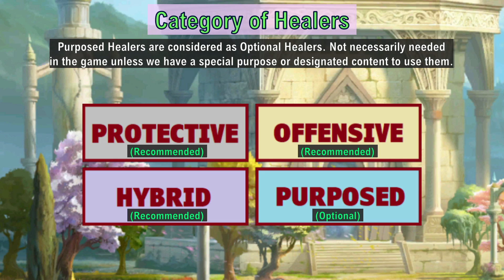King's Raid - Recommended Healer Heroes to Build (2019 H1)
King's Raid by Vespa

Showing my recommended list of Healer heroes to build. We only have limited number of Healer heroes in the game and not all of them are essential throughout the game. In this video, I will recommend the necessary healers to build while providing brief overview for the usage and role for all healers.

Timestamp:
Category of Healer - 00:14
Recommended Healer Hero - 01:16
Details of Healer Hero - 02:13